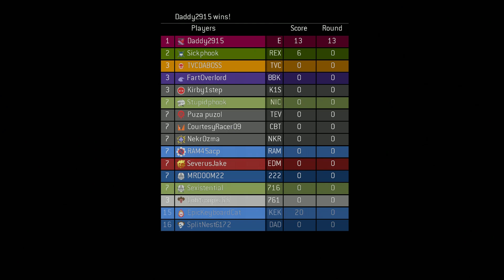Halo MCC (TTAAAAANNNKKK!!!)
Sense and Doom and I back at it again, full sending the chaos!!!

Cherry: cherryum